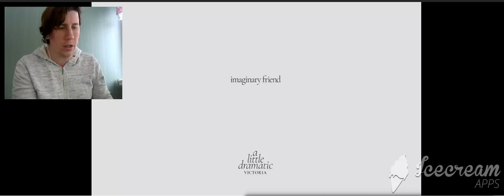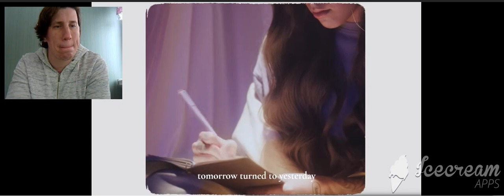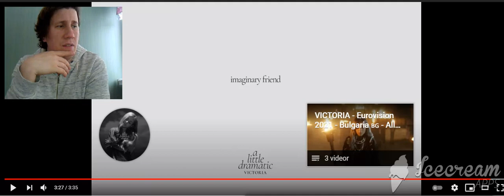VICTORIA - imaginary friend - (OFFICIAL MUSIC VIDEO) Bulgaria Eurovision 2021 reaction and review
I know I am a little late but here is a new video about another one of Bulgaria´s potential songs for the singer Victoria and Bulgaria in Eurovision 2021 .. what do we think?